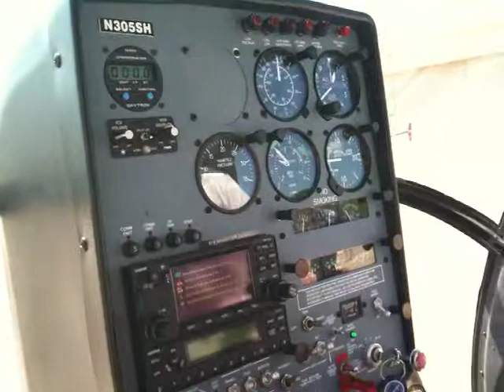Engine warm up for Solo in Schweizer 300CBi at ADS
Blades are starting to spin, clutch is engaging, starting avionics and other instruments. Solo flight at Summit Helicopters at Addison Airport